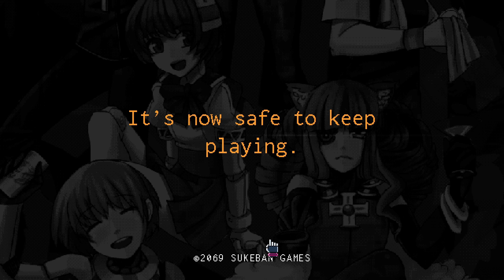Special Delivery!! - VA-11 Hall-A (Episode 21)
We're back with more VA-11 Hall-A! It's time for us to chat with a lot of people, get an important letter, plan a party, learn some crazy facts, help out Dorothy, and receive a special, hilarious package!